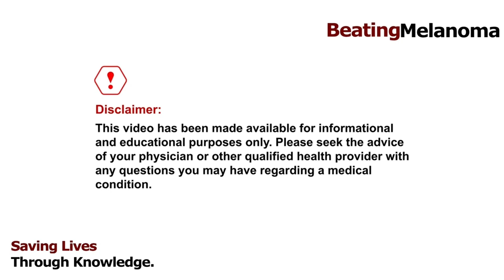Dr. Carvajal 6 | What is role of targeted therapy for patients with stage IV disease?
Melanoma | What is role of targeted therapy for patients with stage IV disease?